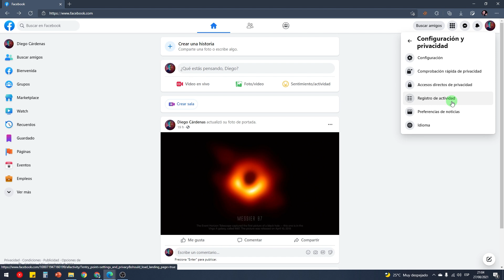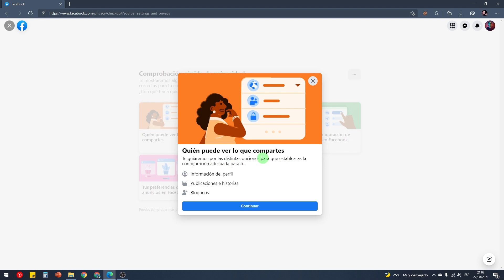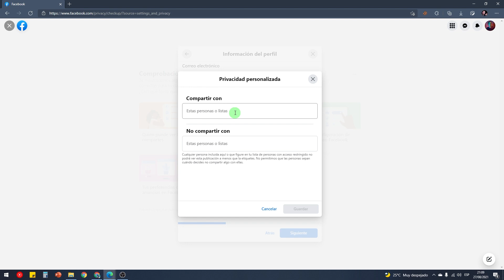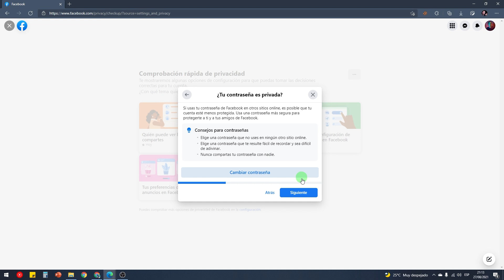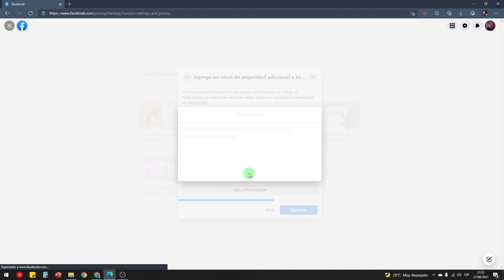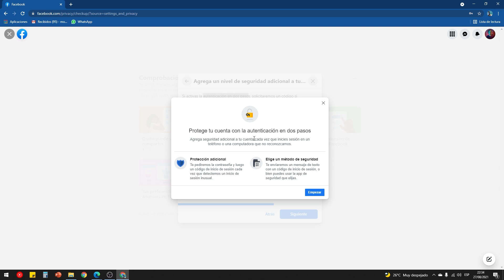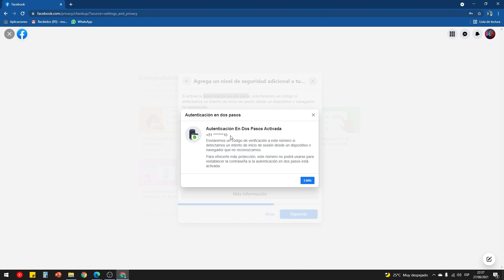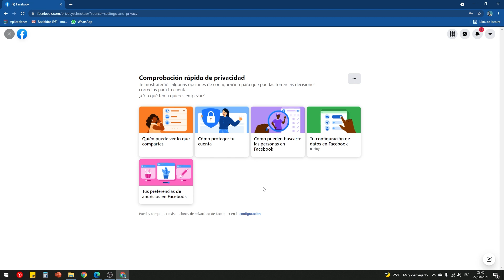Cómo mejorar la seguridad de tu cuenta de Facebook 2021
🔵 MINICURSO DE FACEBOOK 02: Configuraciones de seguridad y privacidad
Aprende cómo configurar la autenticación de dos pasos en tu cuenta y mantenerla segura contra hackers y pérdidas de contraseña.

▶ Tutorial 1: Cómo crear una cuenta de Facebook
✔ Tutorial 2: Cómo activar la autenticación de dos pasos
▶ Tutorial 3: Cómo saber qué tanto sabe Facebook de ti
▶ Tutorial 4: Cómo eliminar una cuenta para siempre ◆ Lo estás viendo ◆
▶ Tutorial 5: Cómo activar el modo oscuro en Facebook
▶ Tutorial 6: Tipos y formatos de publicaciones en Facebook
▶ Tutorial 7: Cómo crear una página de Facebook
▶ Tutorial 8: Cómo crear un grupo de Facebook
▶ Tutorial 9: Cómo configurar Messenger y WhatsApp con Facebook

Más tutoriales: Sugiere tu tema en los comentarios